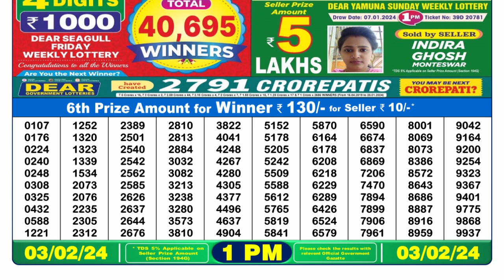Nagaland Lottery Sambad Live 1pm 03.02.24